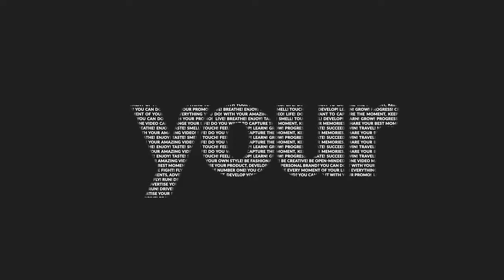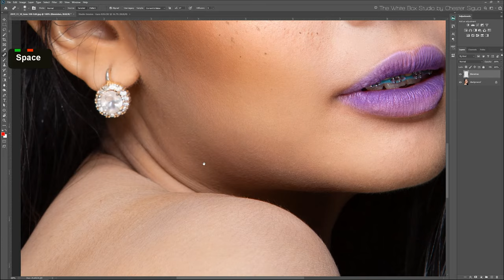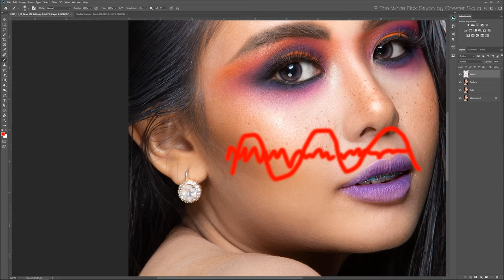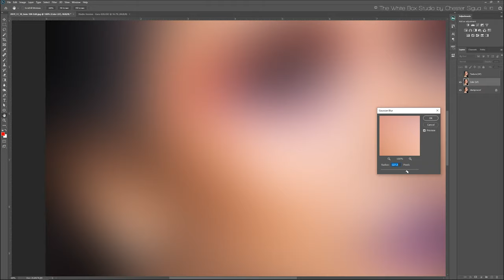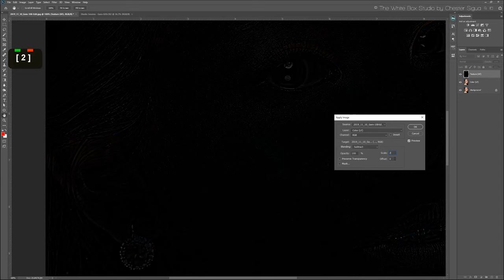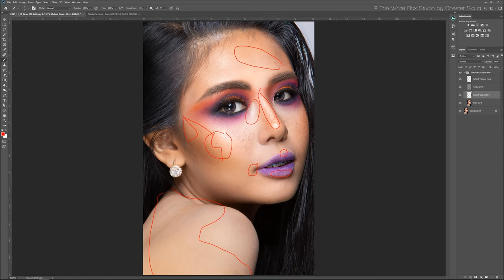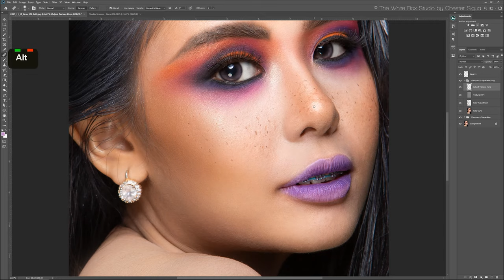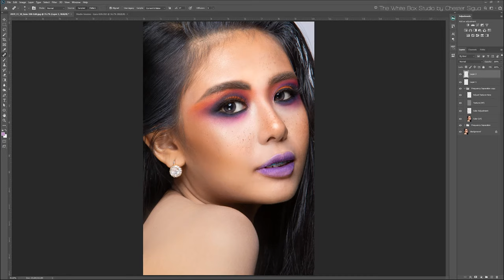[TWBS] Retouching - Frequency Separation Explained [Filipino]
Frequency Separation, explained in detail, Tagalog.